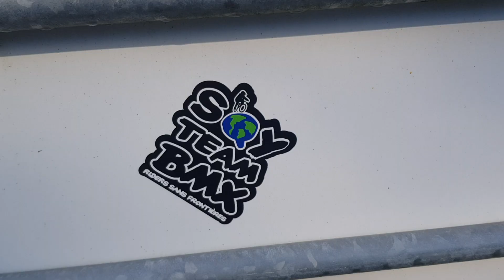2019 Road Trip Espagña - Etape N°6 - Avensan